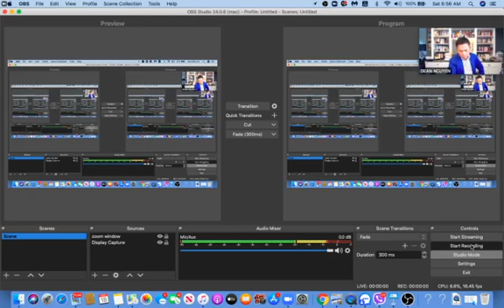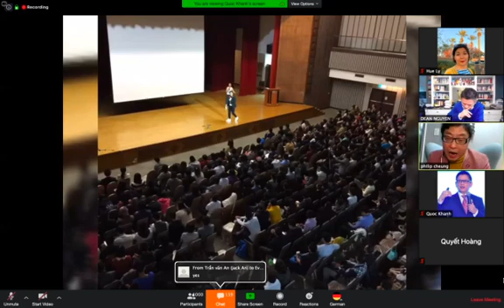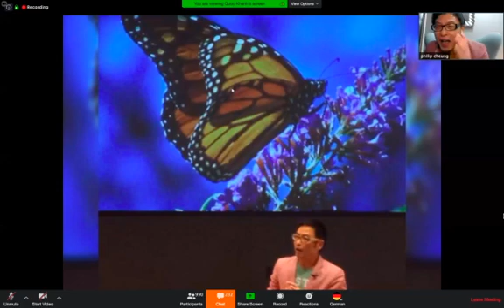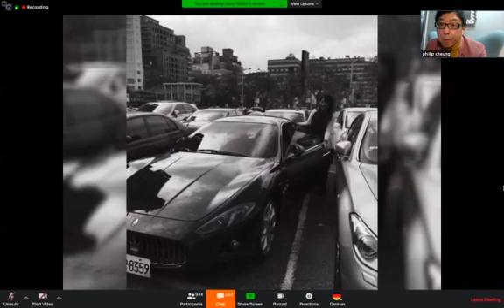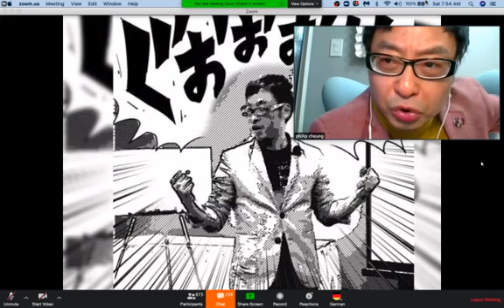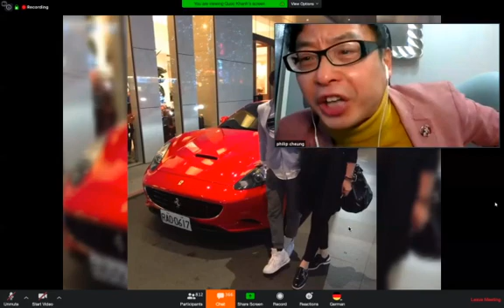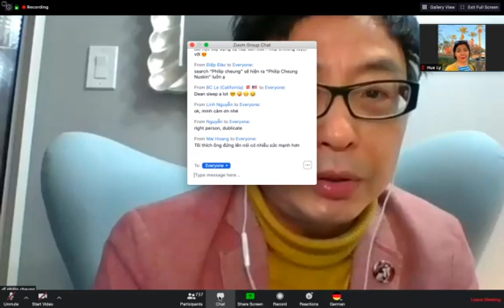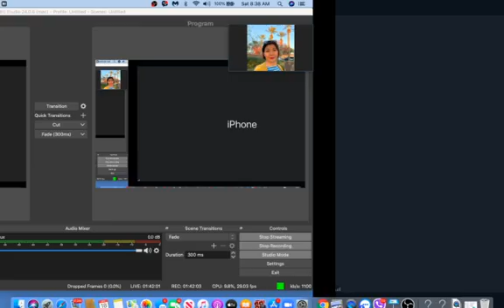Tại Sao Cần Phải Xây Dựng Nguồn Thu Nhập Thụ Động Toàn Cầu? Nhượng Quyền Kinh Doanh.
Tại Sao Cần Phải Xây Dựng Nguồn Thu Nhập Thụ Động Để Sống Trẻ Khoẻ Đẹp-Thành Công Và Hạnh Phúc?